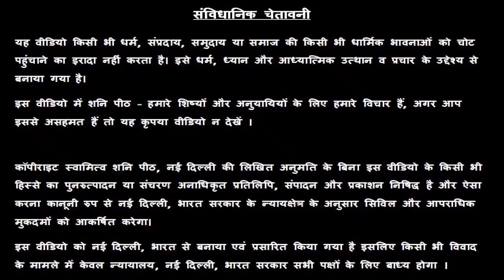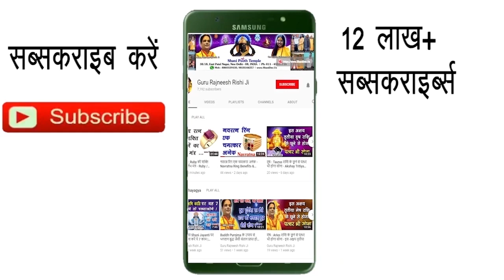Mesh Rashi 03 January | Aaj Ka Mesh Rashifal | Mesh Rashifal 03 January 2020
हमारा यह वीडियो Mesh Rashi and Mesh Rashifal  के बारे मैं आपको जानकारी देने के लिए बनाया गया है, इस वीडियो में दी गयी जानकारी चंद्र राशी के ऊपर आधारित है. जैसा कि आप सभी जानते है कि प्रत्येक वयक्ति के गृह उसकी जन्म कुंडली के अनुसार अलग अलग होते है, अतः आप को किसी कार्य विशेष अथवा परेशानी के लिए अपनी Janam Kundli / Horoscope / Birth Chart  किसी  Famous Astrologer  या Best Astrologer  को दिखाकर परामर्श करना चाहिए या आप हमसे फ़ोन- मोबाइल नंबरों पर  – 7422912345, 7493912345, 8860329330, 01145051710, 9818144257 पर संपर्क कर सकते है